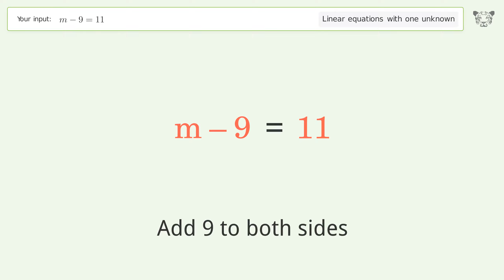Linear equation with one unknown: Solve m-9=11 step-by-step solution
Solving m-9=11 using the linear equation with one unknown solver

for a step-by-step and more tips and tricks for dealing with linear equations with one unknown.